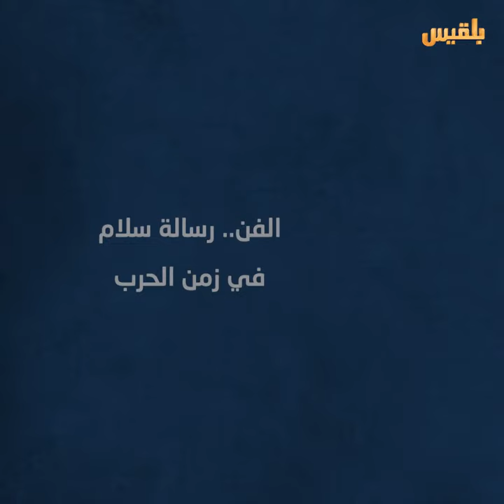فنان تشكيلي يحول منزله إلى معرض للوحاته في تعز